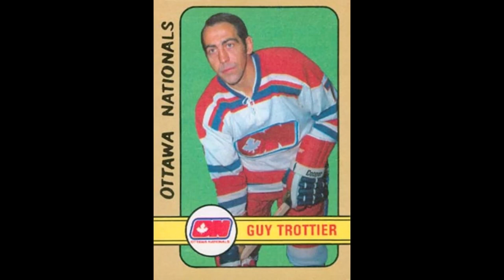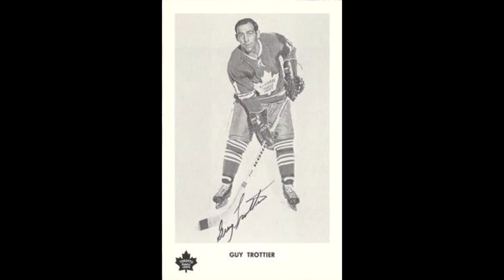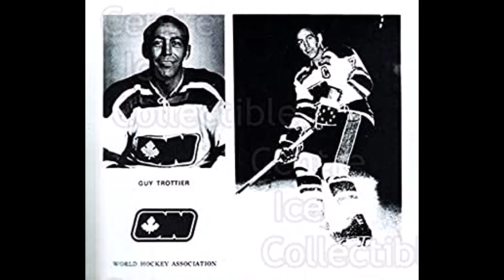The Legend of Guy Trottier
Minor pro powerhouse eventually made the NHL and WHA